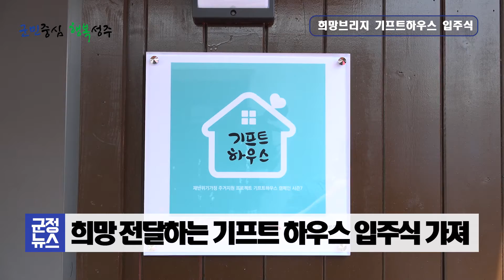[군정뉴스] 희망브리지 기프트하우스 입주식